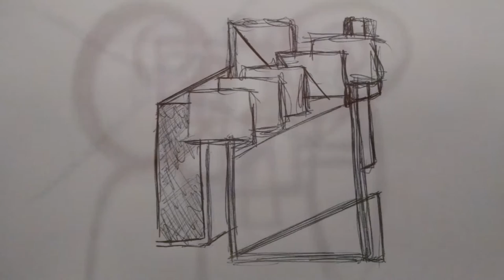Drawings pt.8 (9-29-2015) Boats and Harbours by dr.christian conrad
A series of new drawings done in the month of sept 2015